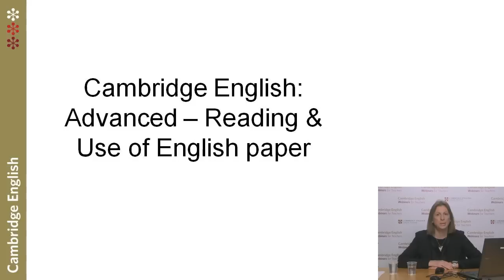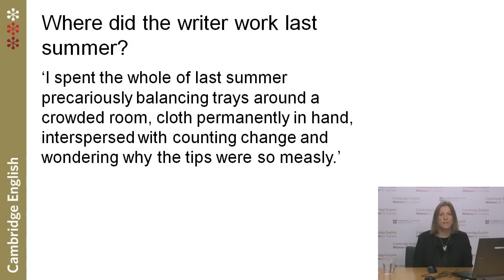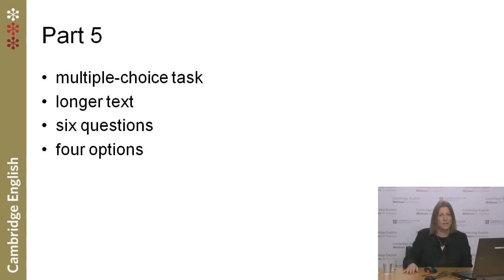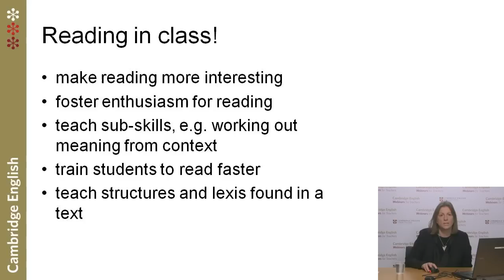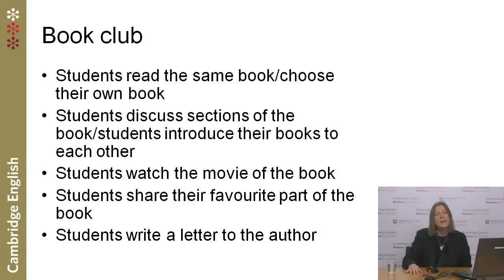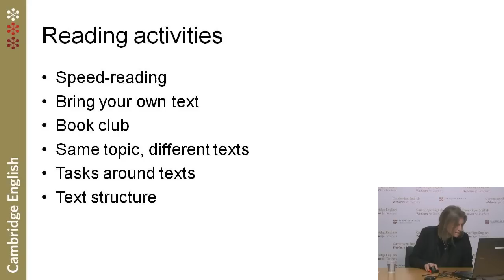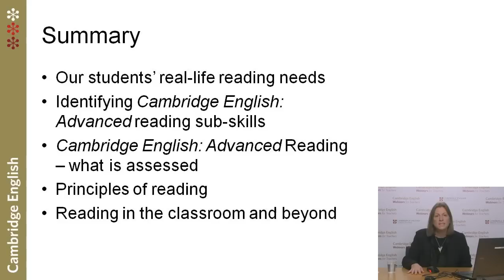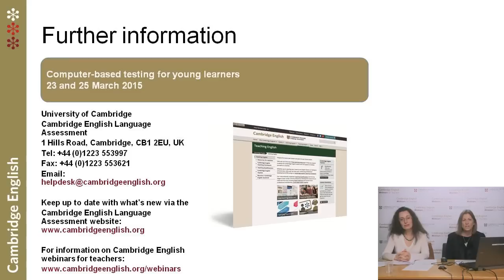C1 Advanced – Reading & Use of English paper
This webinar is for teachers preparing students for the Cambridge English: Advanced (CAE) exam. The focus of this session is on the Reading tasks in the Reading and Use of English paper. We will explore which reading skills are required at this level and how we can help students improve their reading skills and reading speed. Teachers will come away with practical ideas for the classroom, including short, ready-made activities as well as ideas for longer reading projects.

Presenter - Jacqueline Douglas, Cambridge English Consultant